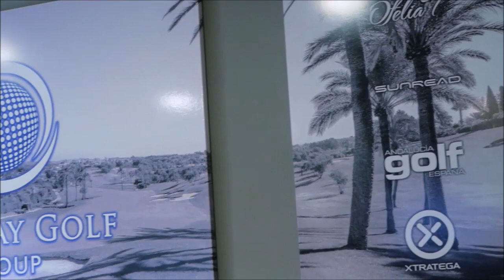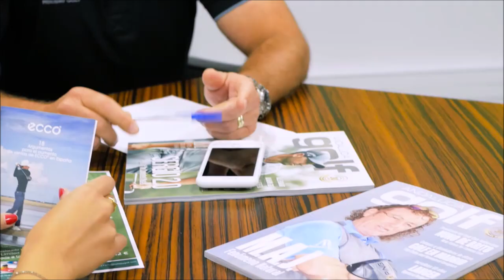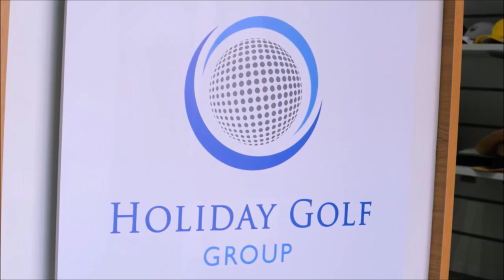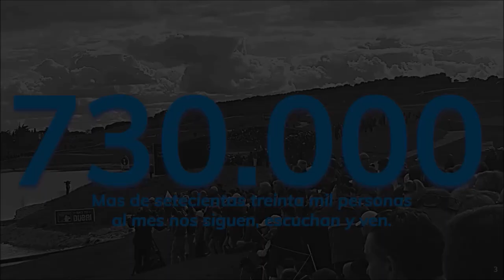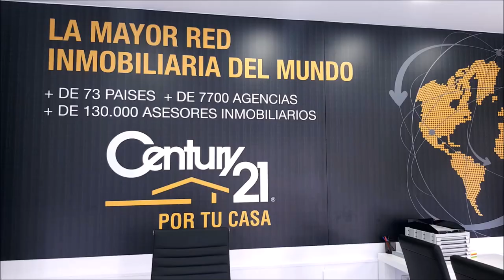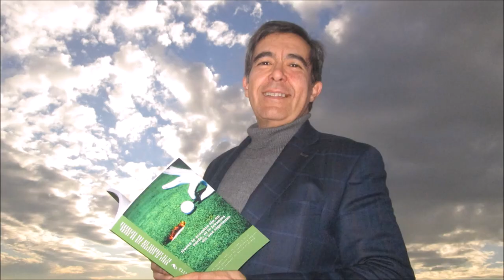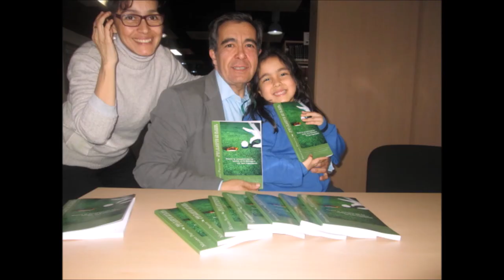115 TOMANDO EL APERITIVO, PATER IGNACIO MARIA DOÑORO HOGAR NAZARET PERU Casas para niños Amazonas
115 TOMANDO EL APERITIVO ESPECIAL  CON EL PATER IGNACIO MARIA DOÑORO, TENIENTE CORONEL DE LA GUARDIA CIVIL, FUNDADOR DE HOGAR NAZARET, Casas para niños en el Amazonas de Perú   JUNTO A Mariano Puerta Director de Coaching Golf Radio y TV . Un programa de  PUMA3 Productora

No podrás cambiar el mundo, pero sin duda puedes cambiar el mundo de estos niños para siempre.
HAZTE COLABORADOR Casas para niños en el Amazonas de Perú

730.000 personas, al mes, interesadas en el golf, el turismo, la gastronomía, deportes….
3 programas semanales, más de 700 en 4 años.